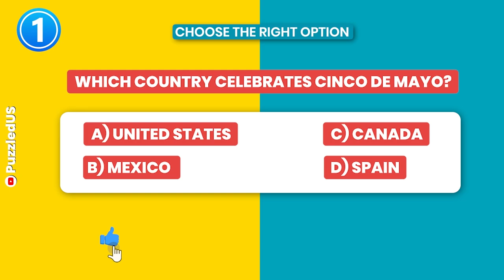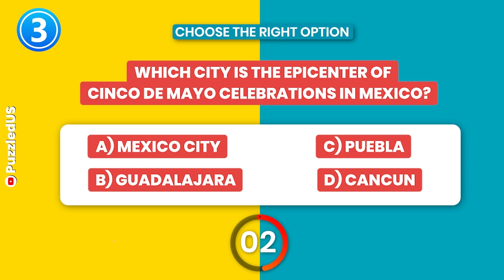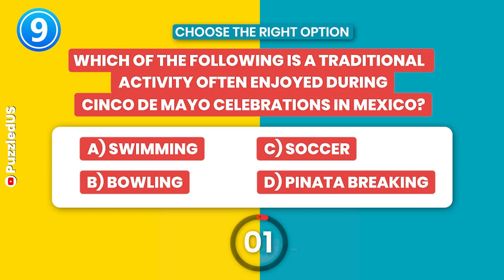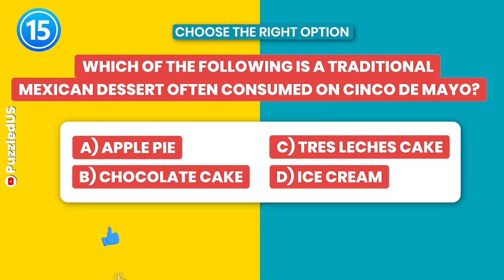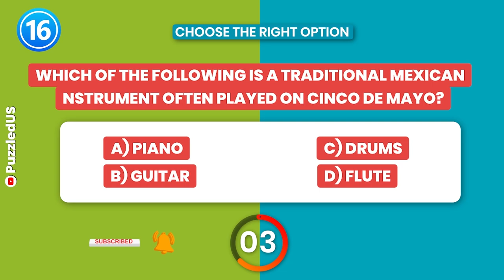Cinco De Mayo Celebration | Trivia Quiz for Kids | 2023 | Puzzled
Welcome Back to your Channel "Puzzled", We are Back with another Video "Cinco De Mayo Celebration | Trivia Quiz for Kids | 2023". In this video we're celebrating Cinco de Mayo with a trivia quiz! Can you guess what is Cinco de Mayo? Find out in this fun quiz that will help you learn about this important Mexican holiday. Learn about cinco de mayo in this learning video for kids! Learn what cinco de mayo (May 5th) celebrates and why it is such a special holiday! In this learning video we’ll find out what is Cinco De Mayo, its history, food, music, dance, parties, traditions and how to celebrate it the right way.

Do you know only 1% can answer all 20 questions, can you answer them all?

Please put in comment your total scores, let's see what you got.